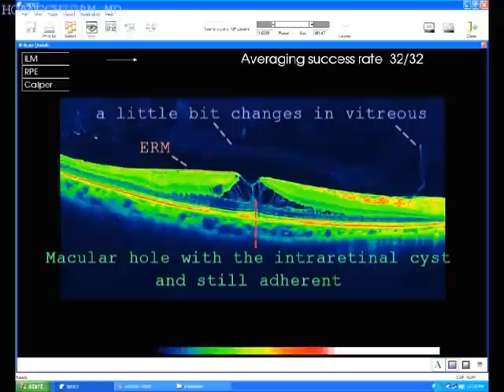MACULAR HOLE SURGERY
She had ERM and macular hole (Stage II of Gass's Classification) in OD, associated with pterygium and cataract, but I could see clearly in the fundus. BCVA: 1/10 (5/50), IOP is normal. No history and systemic diseases. Echo, OCT, IOL calculation performed before surgery.
23G Vitrectomy, ERM and ILM peeling with triamcinolone, SF6 gas were indicated.
After 1m, cataract was removed in the right eye.
BCVA 6/10
OCT: No hole, smooth in vitreoretinal interface, macular edema
Eye drops: Nevanac, Pred fort.

HOANGCHITAM, MD
FV HOSPITAL
HCM CITY, VIETNAM